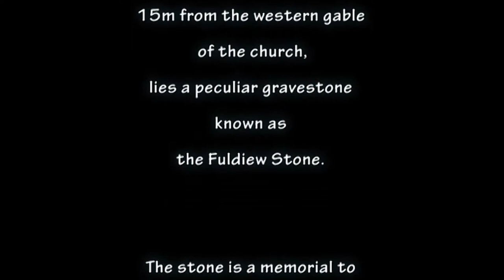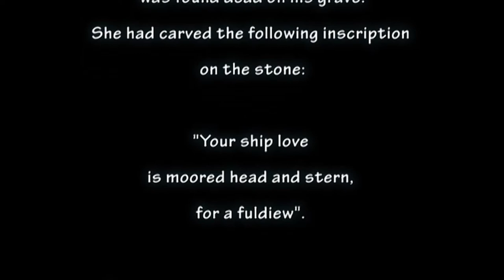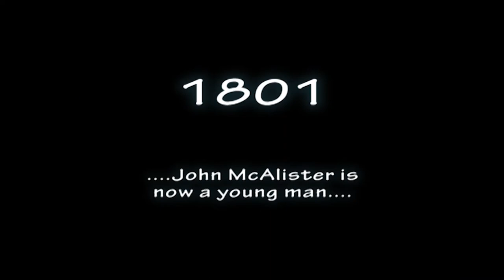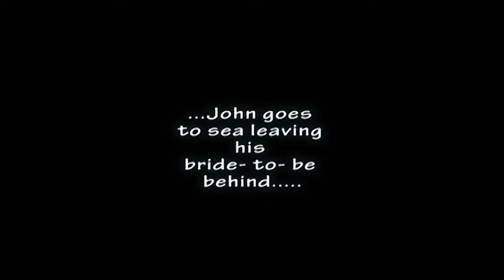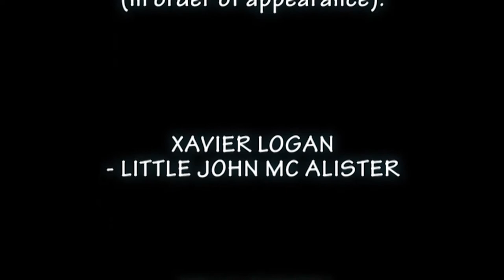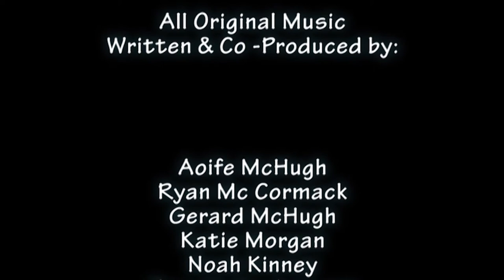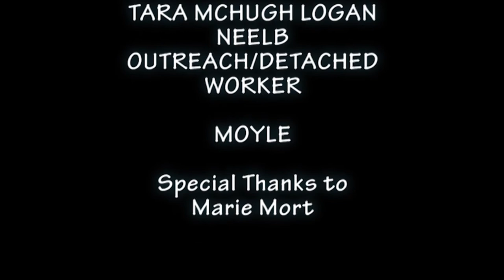The story of The Fuldiew Stone